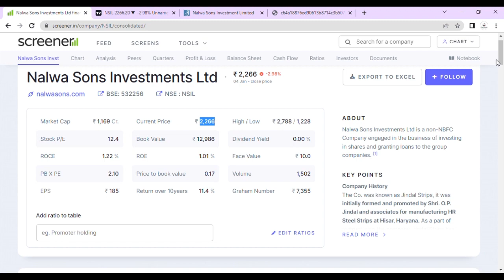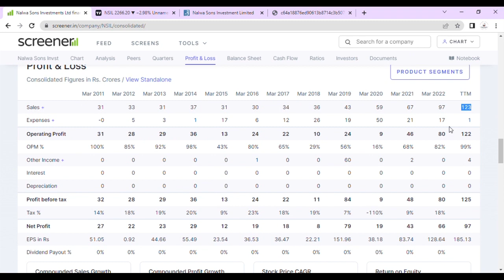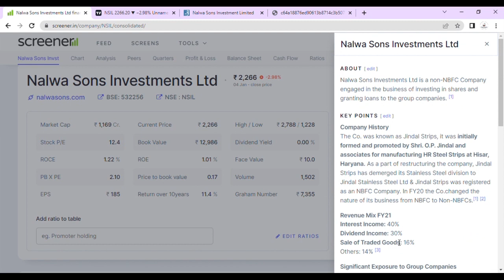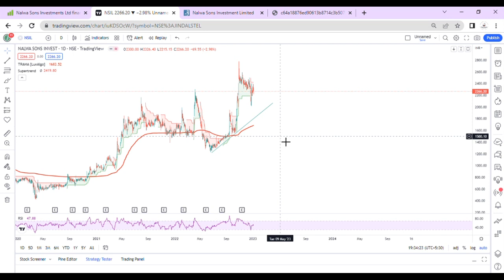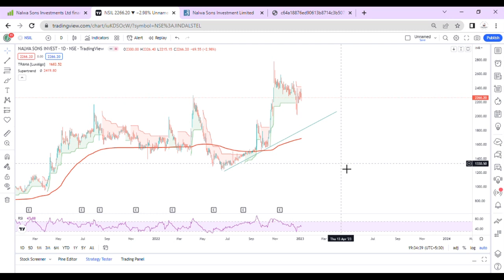Nalwa Sons Investments Ltd share price,vNalwa sons fundamental analysis, Nalwa sons stock price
Its 12000 ruppees not crores.

Nalwa sons and investments  limited..
%%%JUNK%%%%%
Quick update on Nalwa sons and investments  limited
Technical analysis of Nalwa sons and investments  limited. Share price of Nalwa sons and investments  limited.

Share price analysis of Nalwa sons and investments  limited
What to do in Nalwa sons and investments  limited . Technical indicators used macd supertrend and channel
Buy sell or hold as per your own views this video is just to tell you about Nalwa sons and investments  limitedtechnical.
Fundamentals of Nalwa sons and investments  limitedis not in this video its only about the technical and the share price.
This video answers a few question about Nalwa sons and investments  limitedsuch as
What to do in Nalwa sons and investments  limited ? Buy sell hold.
News update
Stock Market,
Upcoming IPO,
Nalwa sons and investments  limitednews
Nalwa sons and investments  limitedlatest news update
Nalwa sons and investments  limitedlatest analysis
Nalwa sons and investments  limitedshare price analysis
Nalwa sons and investments  limitedupdate
Expert advice on Nalwa sons and investments  limited